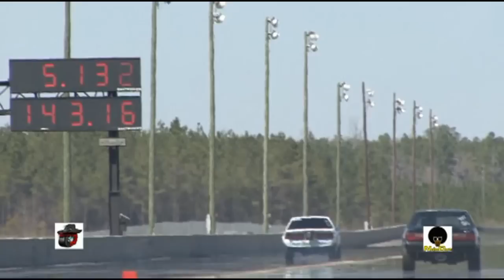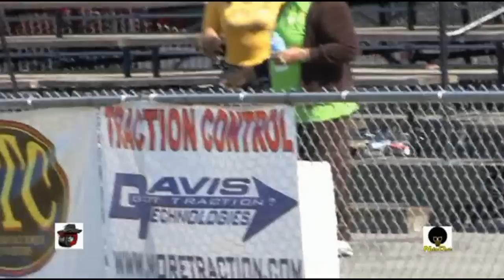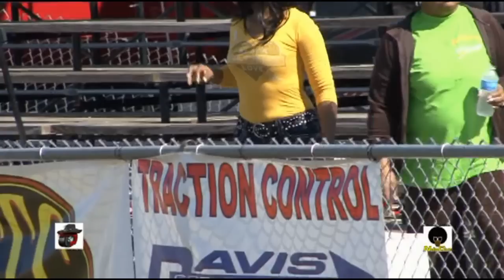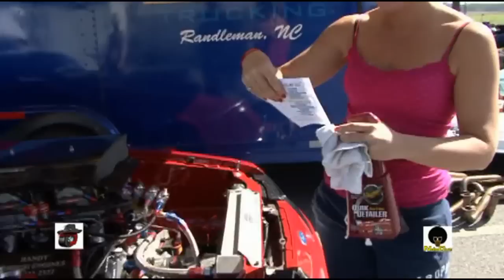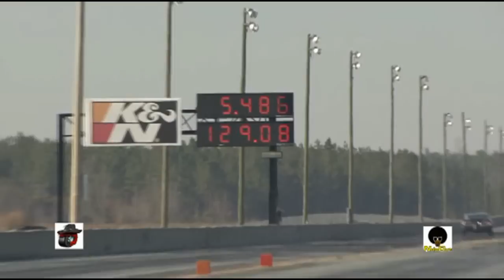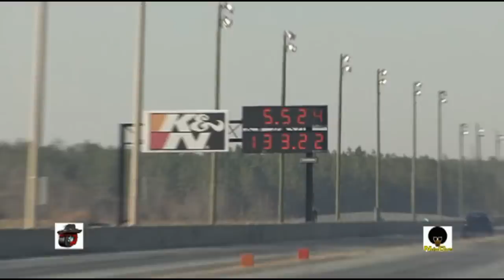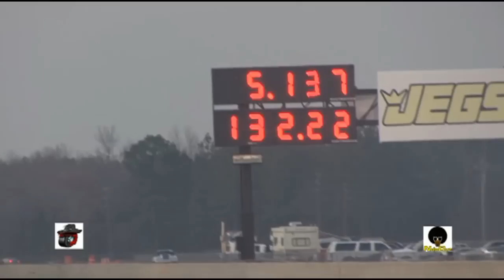XTREME 275 VS ULTIMATE STREET @ DRAG RADIAL VS DA WORLD